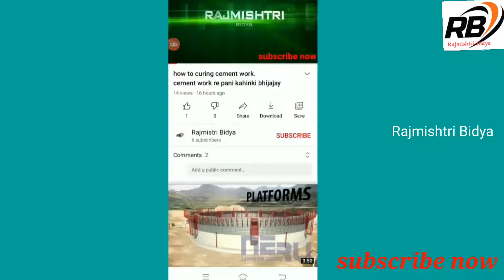how to stand rcc column,. Rcc column ଠିଆ କେମିତି କରିବେ,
pilar khada kese kare